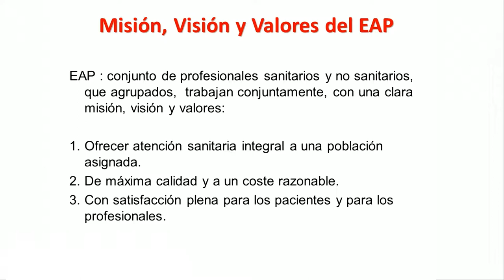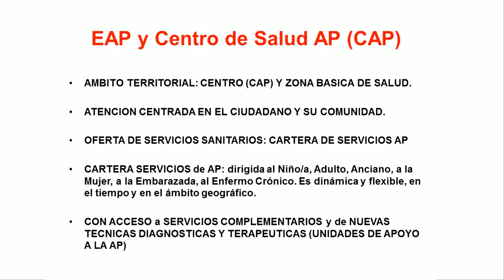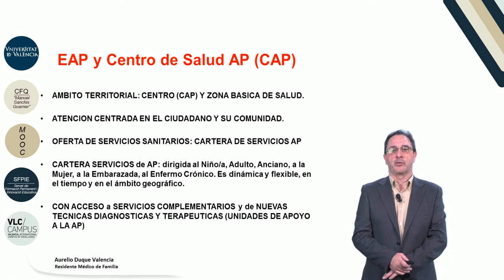9.1. Organización de un Equipo de Atención Primaria (EAP)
Vídeo correspondiente a la 1ª lección del Módulo 9: "Gestión y organización de la atención primaria” del MOOC de "Medicina familiar y atención primaria".